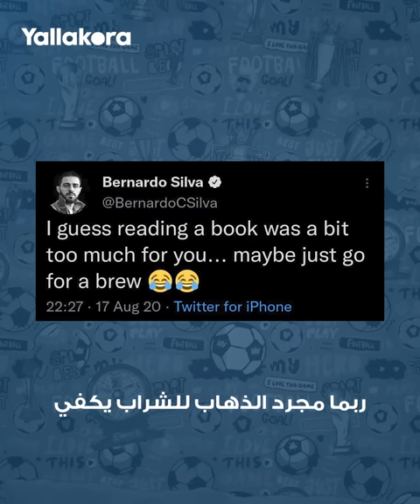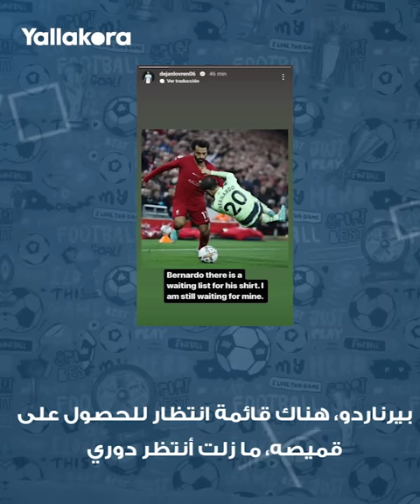فجَّر غضب محمد صلاح.. بيرناردو سيلفا عدو قديم لليفربول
أشعل بيرناردو سيلفا نجم مانشستر سيتي غضب محمد صلاح نجم ليفربول في مواجهة الفريقين التي حسمها اللاعب المصري، ليتبيّن أن البرتغالي عدو قديم للريدز.

محمد_صلاح#
ليفربول#
بيرناردو_سيلفا #
مانشستر_سيتي#
صلاح_وبيرناردو_سيلفا#
الدوري_الإنجليزي#
ليفربول_ومانشستر_سيتي#
بريميرليج#